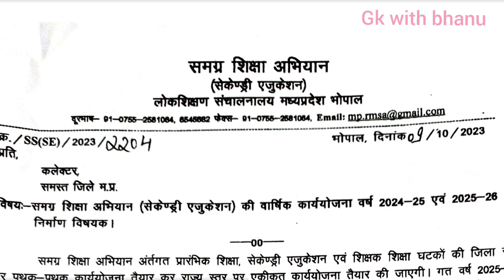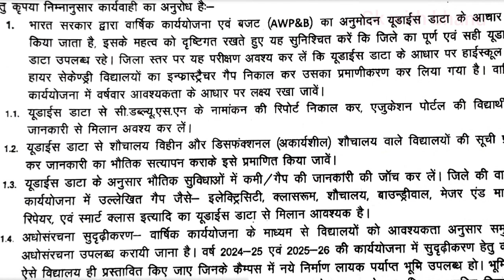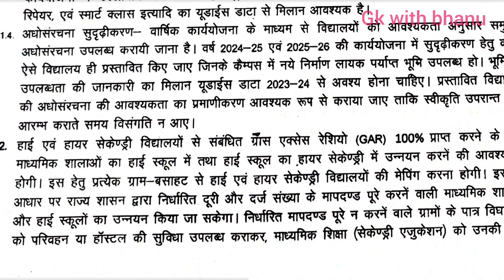माध्यमिक विद्यालय व हाई स्कूलों का होगा उन्नयन || mp teacher latest update